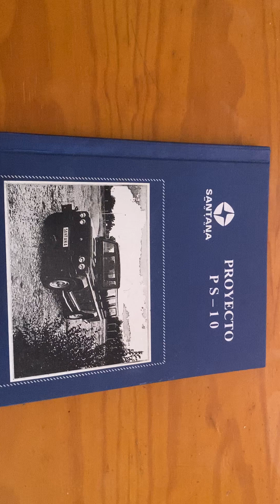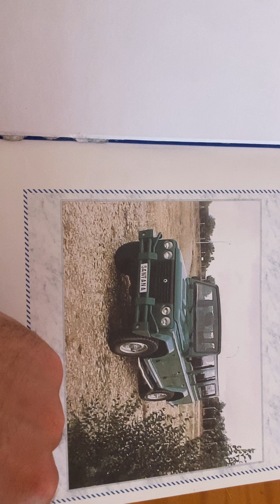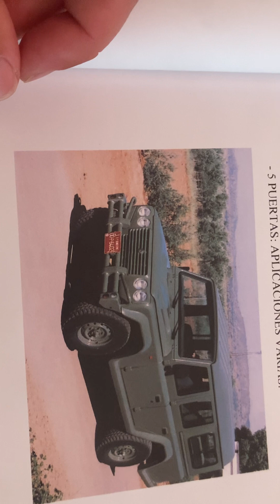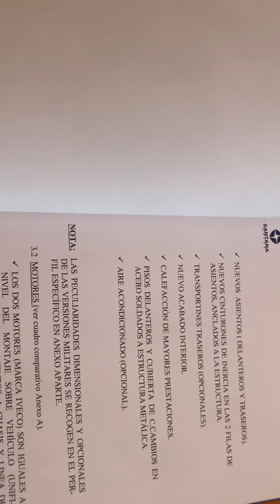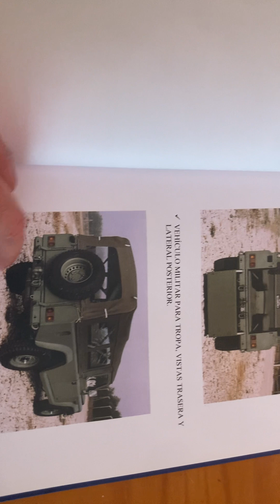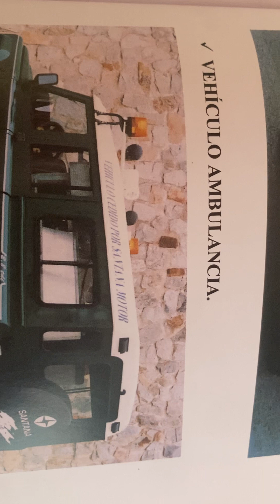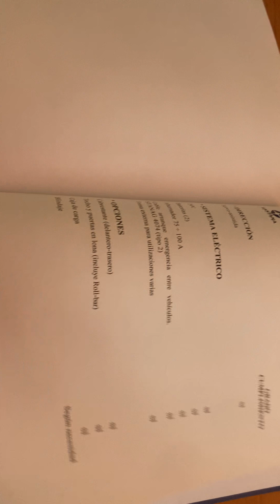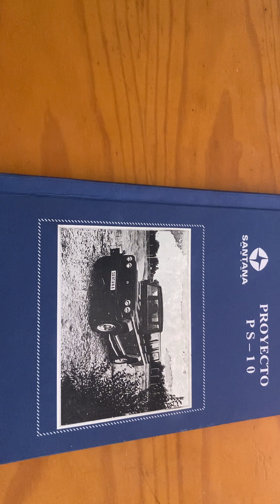Dosier Santana Anibal-Ps 10.